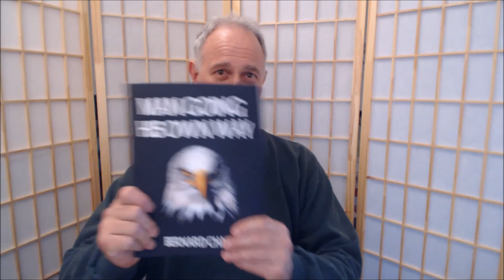Praise for Cheeky Bastard & Tom Sequitur - None for Howard Dare